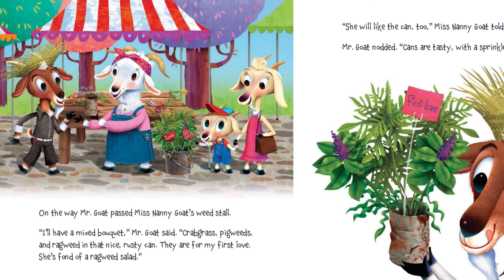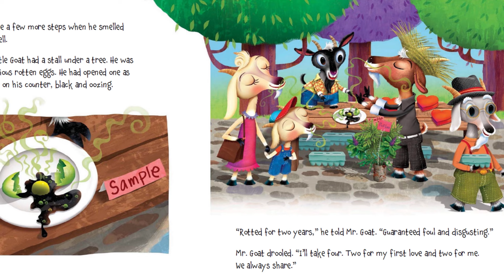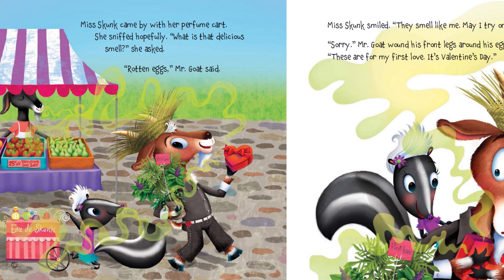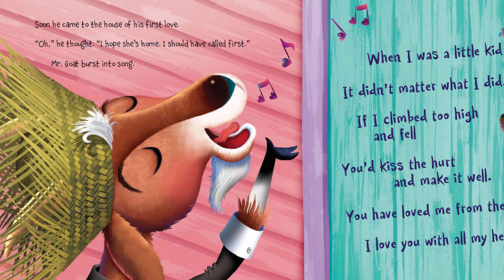Mr. Goat's Valentine by Eve Bunting | Fan Made Read-Aloud Book Video for Kids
Mr. Goat's Valentine.
Written by Eve Bunting.
Illustrated by Kevin Zimmer.

Eve Bunting has written more than two hundred books for young readers, including The Baby Shower, The Wedding, and Smoky Night, the winner of the 1995 Caldecott Medal. Her books are often about important social issues. Born in Ireland, she now lives in California

read aloud
kids read aloud books
kindergarten read aloud books
read along stories for kids
read aloud books for preschoolers
read alouds for kindergarten
story for kindergarten
kids audio books
books for toddlers
kindergarten read aloud
read aloud books for toddlers
read alouds
stories for kindergarten read aloud
stories for preschoolers
the pumpkin story
book for kids to read
book reading for kids
books for preschoolers
books for toddlers read aloud
books to read aloud
books to read for kids
children reading books
childrens book read aloud
classroom read aloud
growing a pumpkin
kids audiobook
kids book read aloud
kids book story
kids read along books
kids read alouds
kindergarten books
kindergarten reading
kindergarten story
picture books
pre k read aloud
pre k read aloud books
preschool stories read aloud
preschool story read aloud
read a story
read along
read aloud fall books
read aloud for kids
read aloud for kindergarten students
read aloud kindergarten
read alouds for 2nd grade
read out loud
read out loud books
read out loud books for preschoolers
short books for kids
stories for preschoolers read aloud
story book for kids
story book for toddlers
story read aloud for kindergarten
story time children's books
storytime for kindergarten
storytime for preschool
storytime kindergarten read aloud
toddler stories read aloud
toddler story books read aloud